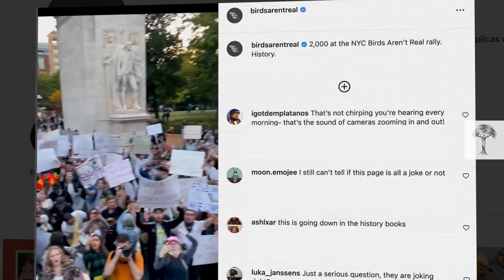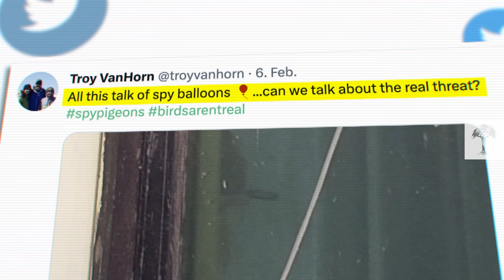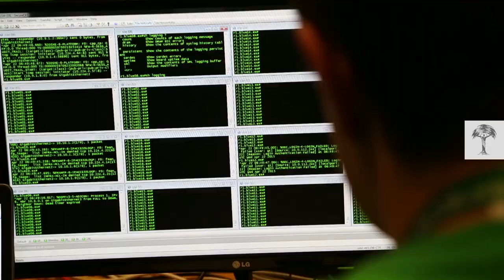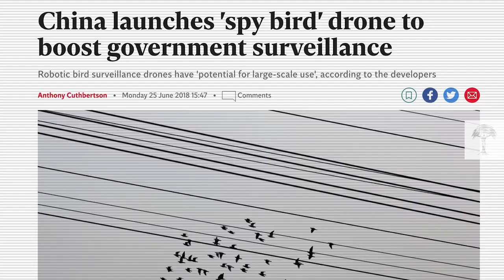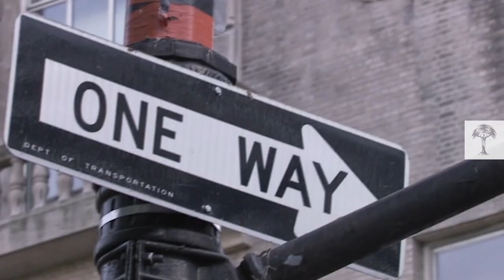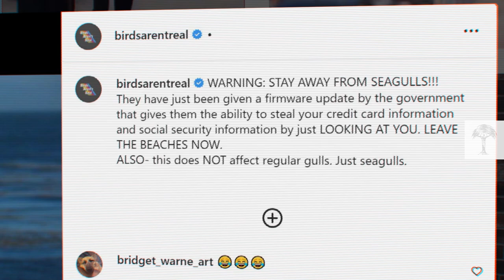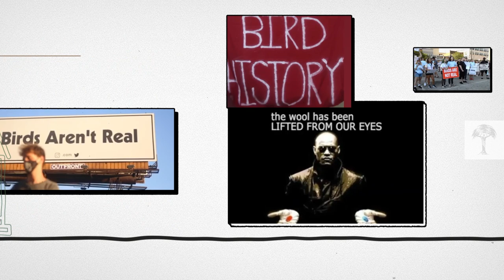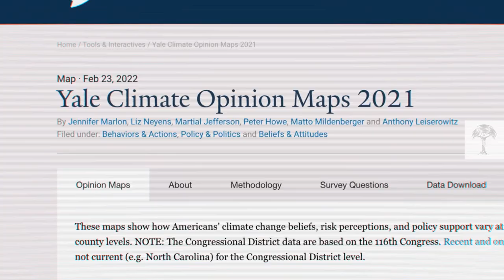The Truth Behind the Birds Aren't Real Movement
Birds Aren’t Real is the Gen Z movement taking the US by storm. Its leader, Peter McIndoe, founded it in 2017 to spread the message that the birds we see each day aren’t real – instead, they’re CIA-operated drones. But is this the true idea behind the movement? Of its thousands of followers, how many really believe it? We investigate the origins of Birds Aren’t Real and how conspiracy theories can be used to tackle misinformation.